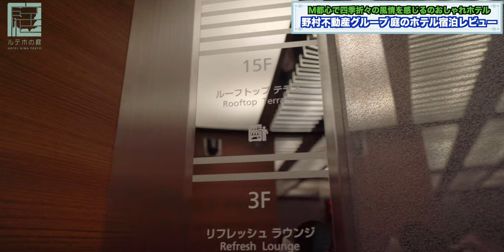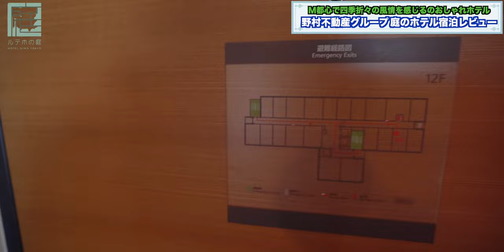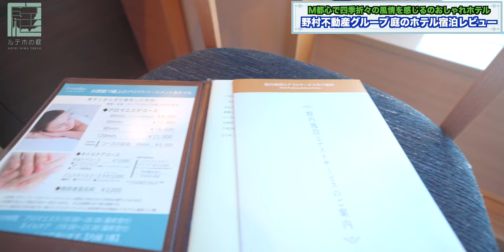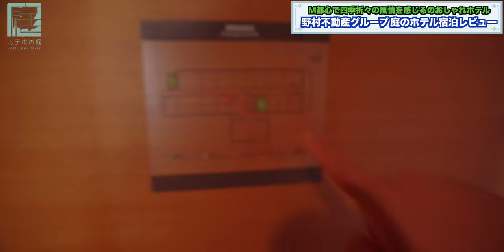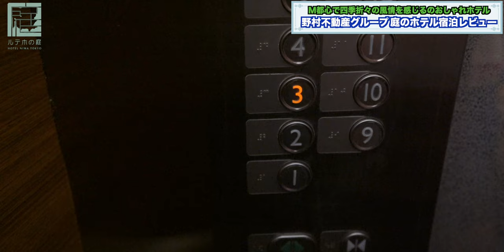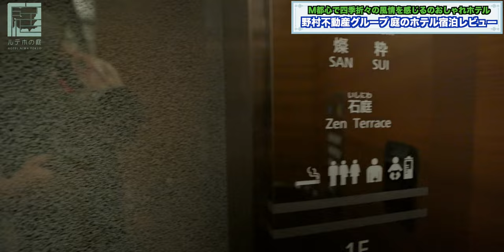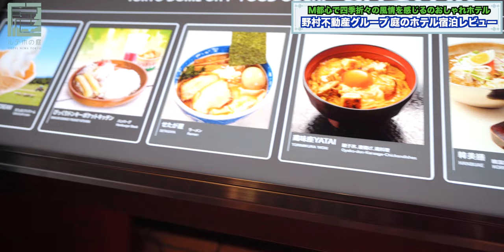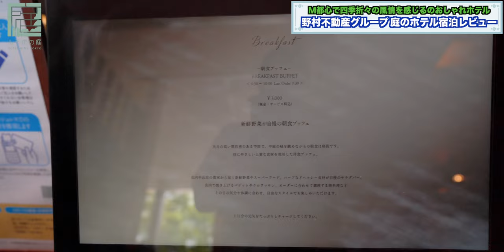東京都心で和と四季の季節を感じることができる庭のホテル東京さんに宿泊してきました！ 4K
東京都心で和と四季の季節を感じることができるホテルがあります。

様々な和の意匠をちりばめた
5タイプの客室

四季を味わい
至福のひと時を過ごす

そして４つの庭。

こちらは2022年7月30日にもっとTokyoを利用して宿泊してきた際の動画です。

東京都千代田区神田三崎町1-1-16

00:00 オープニング
00:25 チェックイン
01:01 ルームツアー
10:17 Wi-Fi速度
10:37 一段落
12:40 プチアクシデント?!
12:52 ルームツアー2
18:13 お部屋移動を終え
18:57 館内散策
25:56 外で夕食
27:19 夜のホテル
31:42 朝食
34:15 総括

Accommodation reviews Hotel reviews Introduction Japan NiwanoHotel Suidobashi

・OBS

（カメラ）
・SONY  α7c

・GoPro HERO9

（レンズ）
・SONY 16mm-35mm F2.8 GM

（マイク）
・RODE wireless Go

・SHURE KSM9

・SHURE KSM8

（ジンバル）
・Zhiyun Weebill S

・ATEM mini

（ミキサー）
・ZOOM LIVE TRAK L-8